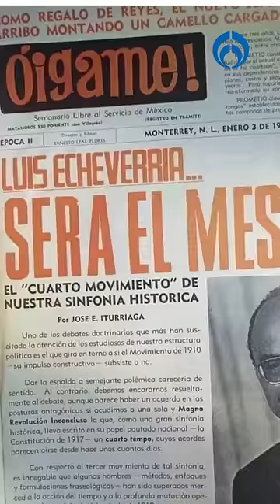Cinco escándalos de Luis Echeverría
El expresidente Luis Echeverría murió a los 100 años y con él se va un legado de claroscuros en México.

Grupo Fórmula